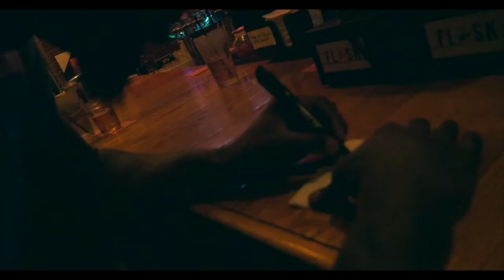Blackelijah- Make It Up To You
Blackelijah's snapchat- Blackelijahyo

Directed & Filmed by Spyke James Visions
Model- Alisa Hurd
Guitarist - Mike O'Hehir